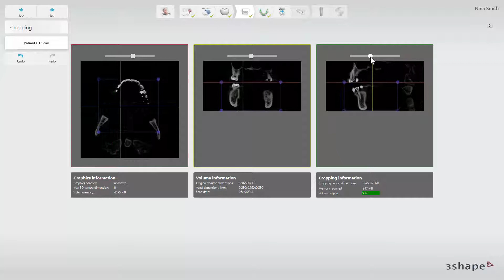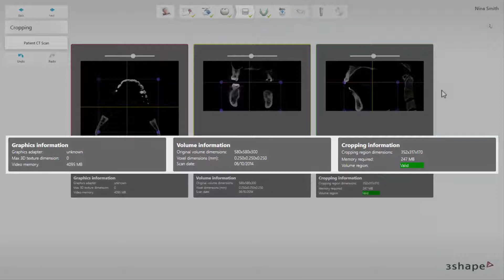3shape Implant Studio - Cropping and Panoramic Curve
In this video, you will learn about Cropping CT scans and defining the Panoramic curve in Implant Studio.